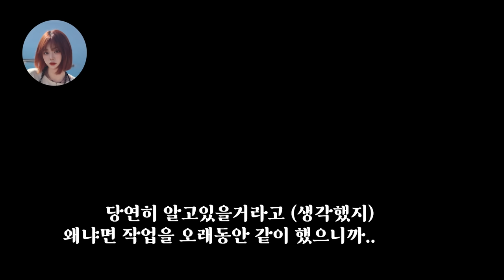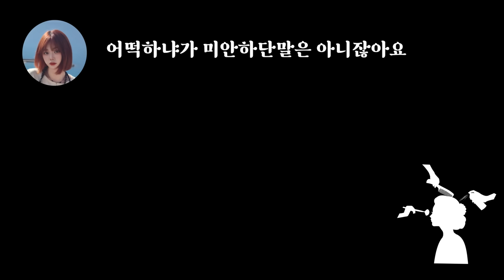최근 봤던 머리 중 최악입니다. 미용실 두피 화상 사건 1화